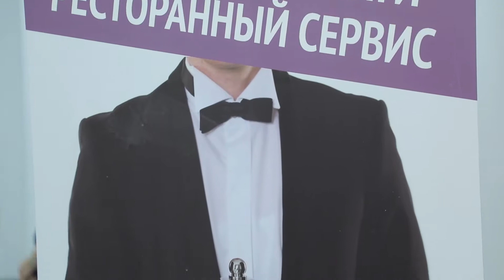Uzbekistan Skills 2019